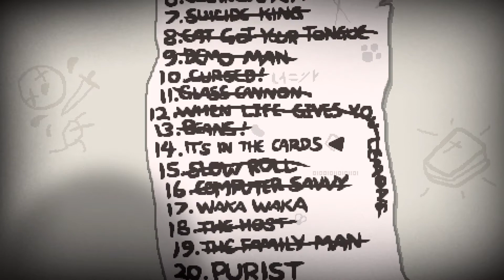Rebirth #039 - IT'S IN THE CARDS! [C. 14] ♦ Let's Play The Binding of Isaac: Rebirth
SEED: 8TZQW1PY

Kommentiertes Gameplay von Revilum (2014).

WICHTIGER HINWEIS:
Wenn Dir das Spiel gefällt, bitte unterstütze die Entwickler und hole Dir das Spiel!

Falls Dir das Video gefallen hat und du mich unterstützen willst, gib 'n Däumchen,
schreib 'n Kommi oder erzähl deiner Oma von diesem Let's Play :D

EQUIPMENT:
• RODE NT1-A [Mikrofon]
• Dxtory [Aufnahme Software]
• Sony Vegas Pro 11 [Bearbeitungs Software]

Game:   The Binding of Isaac: Rebirth
Platform: PC (Steam)
Genre:   Indie, Rogue-like, RPG, Topdown, Dungeon Crawler
Release: 04. November 2014